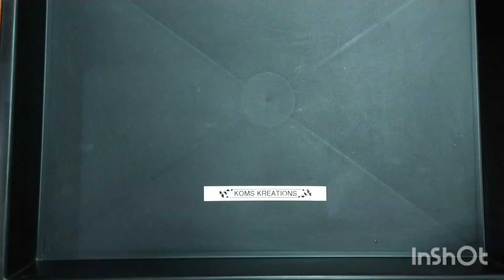BEADS RAT Tutorial part, 1 பாசியில் எலி.komskreations, komathisekar.